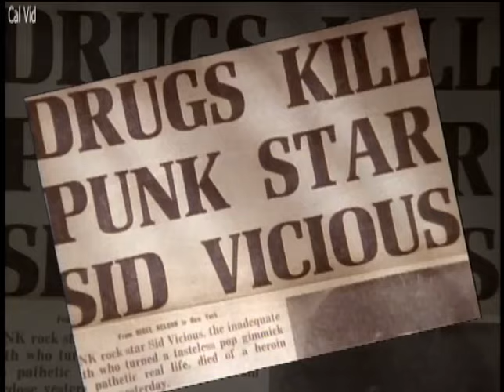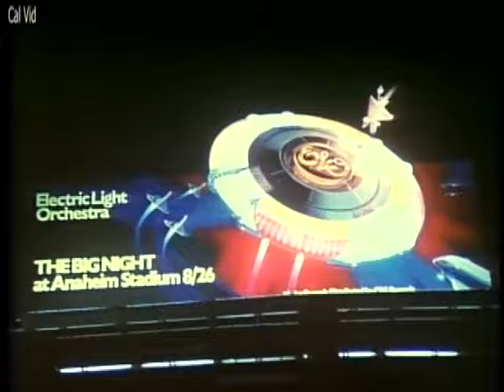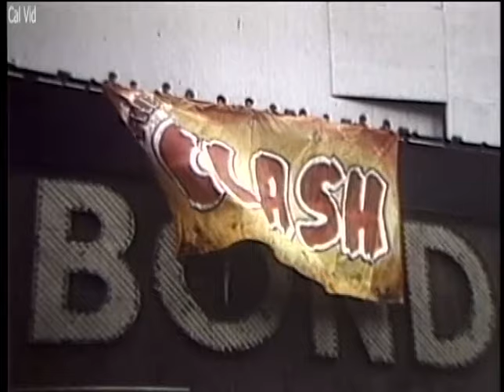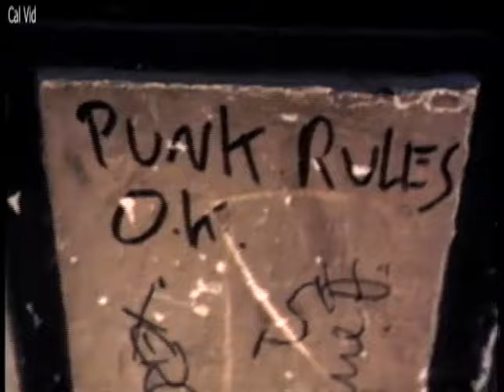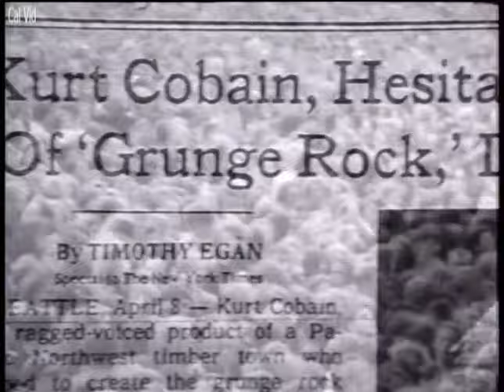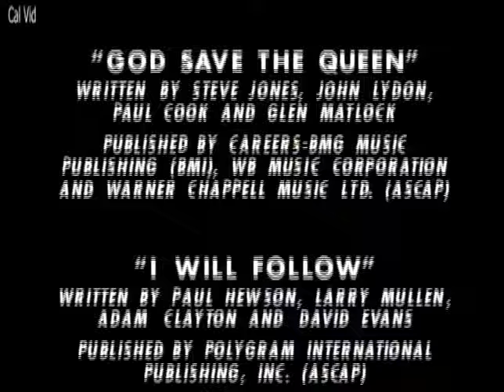History of Rock 'n' Roll Ep.9 Punk Music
Johnny Thunder & The Heartbreakers Blank Generation (9:30)
Talking Heads Psycho Killer (14:42)
Patti Smith Group (20:15)
Sex Pistols Anarchy in The UK (25:37)
Elvis Costello Alison The Way They Were (30:04)
Sex Pistols God Save The Queen (34:43)
Clash on Broadway (49:28)
The Police Every Breath You Take (53:22)
Nirvana Smells Like Teen Spirit (57:20)
Chuck Berry Rock and Roll Music (1:00:08)
...are the featured songs on The History of Rock 'n' Roll complete DVD Title 01 01 Volume 5, "Punk". Episode 9 reviews the development of Punk Music in the 1970s. The show was originally broadcast on May 1, 1995, on the Prime Time Entertainment Network.

The ten-episode television documentary mini-series was produced by TL and were later released on VHS, DVD, and reran on TLC and VH1. The latter showed all ten parts in the last 10 weeks of the year 1999 on Friday night as part of a countdown to the year 2000. The series covers Rock Music from the 1950s to the 1990s and features over 200 exclusive interviews with many well-known artists and other music industry figures.